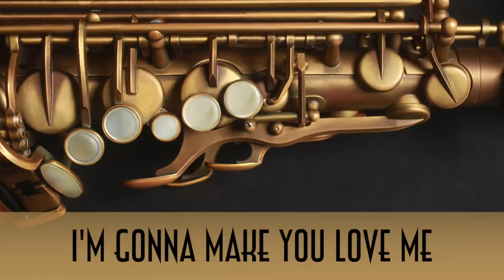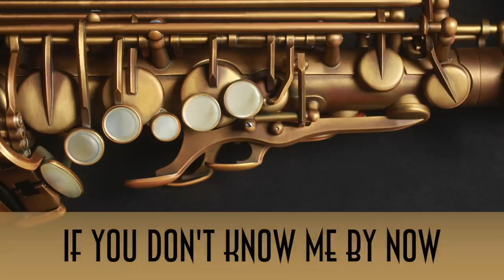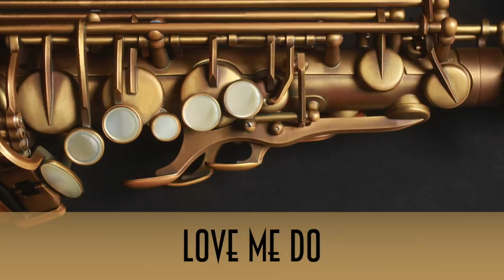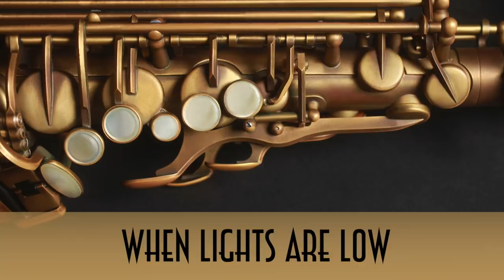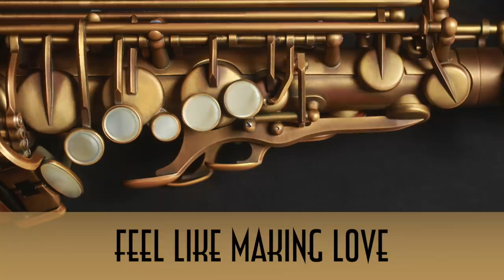Jazz 4 Loving • Smooth Jazz Saxophone Instrumental Music for Studying, Relaxing, and Chilling Out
Get your groove on with Dr. SaxLove's Jazz 4 Loving. Grown up jazz for consenting adults. Enjoy life; eat out more often.

Dr. SaxLove specializes in soft music, smooth jazz, smooth jazz instrumental music, Motown jazz, pop jazz, romantic jazz, saxofon jazz, and jazz blues.  His music is optimized for relaxation, studying, dinner music, sensual moments, and any time chill out saxophone music is desired.